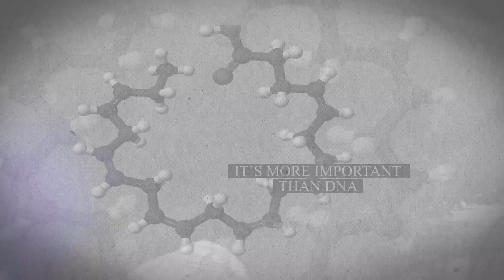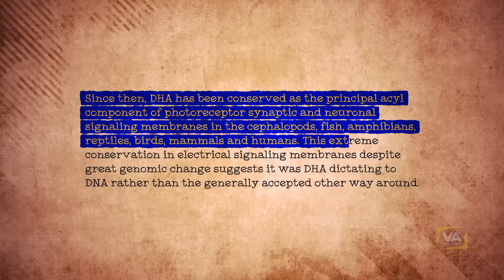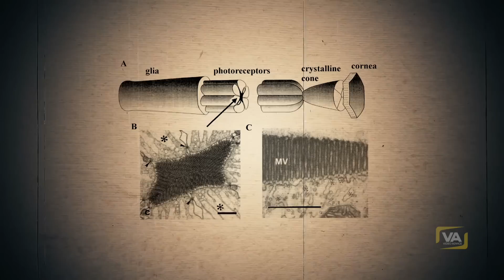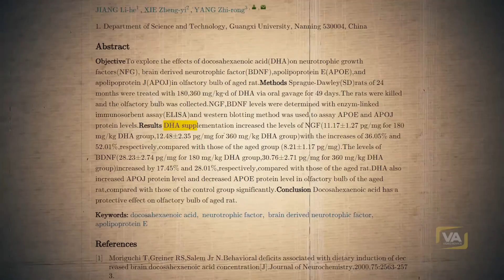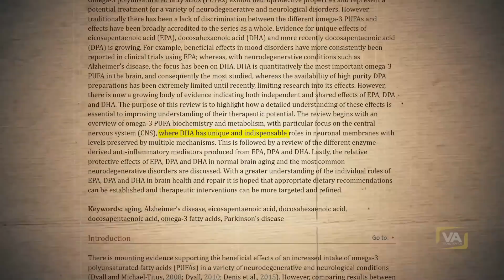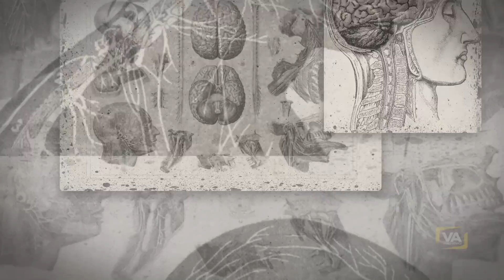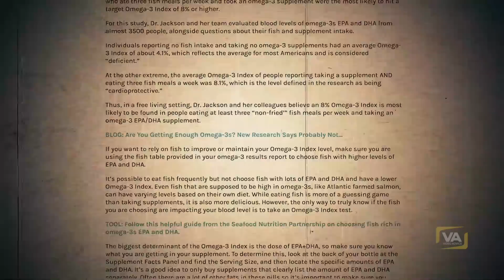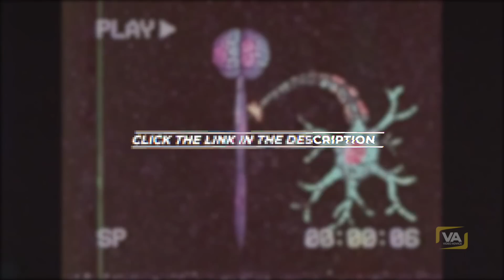This Old Paper reveals Secrets about The Brain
The Quantum Characteristics of DHA, The Human Brain, and Neurogenesis

✅ SELF-HYPNOSIS AUDIO PROGRAMS (Reprogram Your Subconscious)